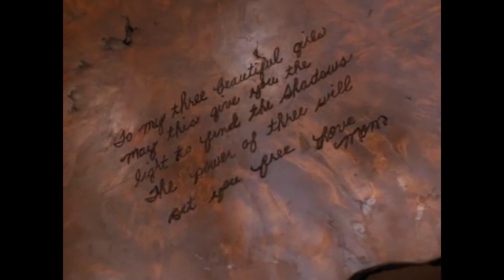Phoebe Comes Home - Charmed Scene